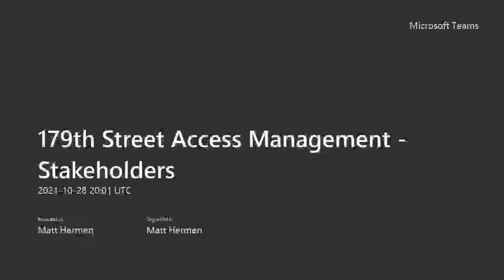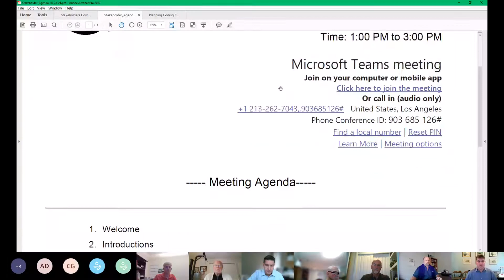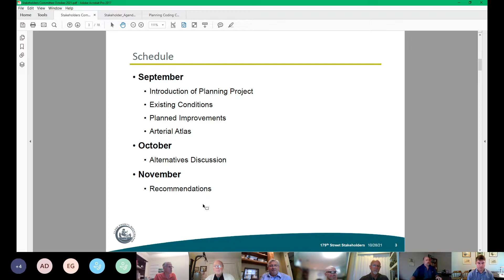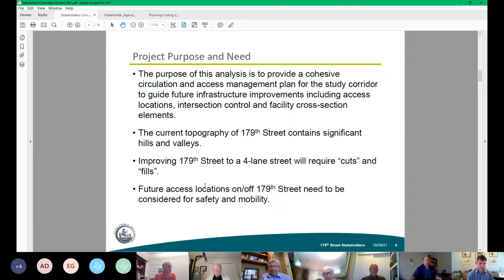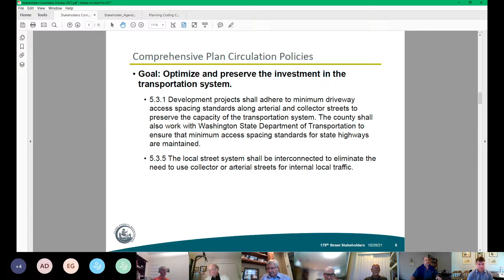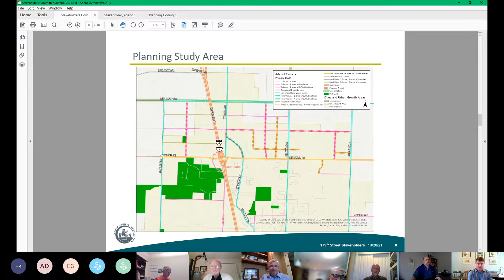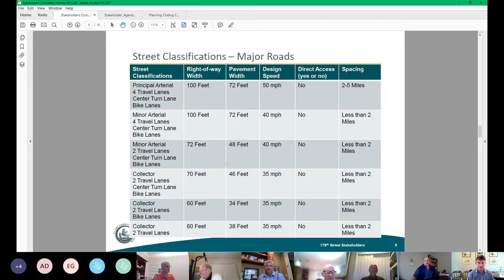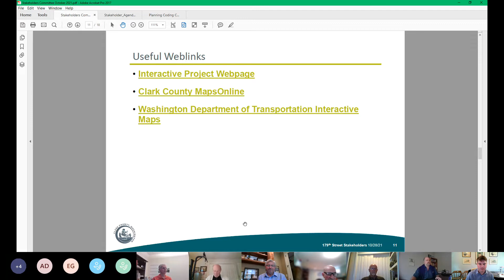179th Street Access Management Stakeholders October 28th Meeting Recording